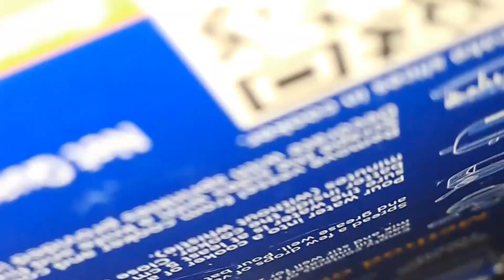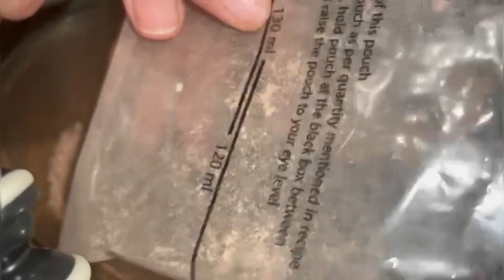instant cake, cooker cake, ready in 35 mins, yummy cake, easy to cook,